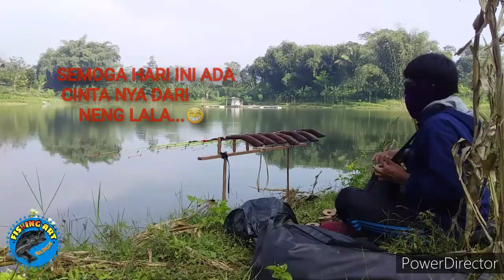MENIKAMATI STRIKE NILA BABON..MANCING SAGULING.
MANCING KALI INI..DI DAERAH BUNDER..TEPATNYA DI DAERAH NAGRAK DEKAT LAPAKNYA MANG ULA...AKHIRNYA BADOT NYA TERSELAMATKAN..OLEH ANGLER DARI CIWIDEY..BAPAK DADANG DARI KOMUNITAS PANGEDULAN. NIKMATNYA TARIKAN NILA BABON.BIKIN SERSERAN. MANCING NILA..MANCING SAGULING..